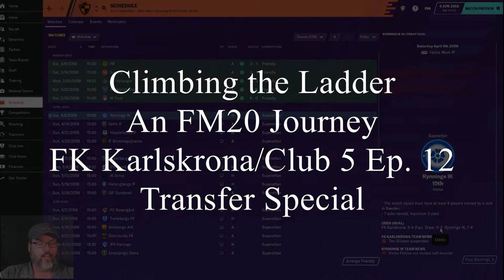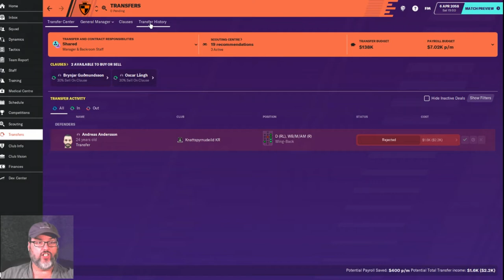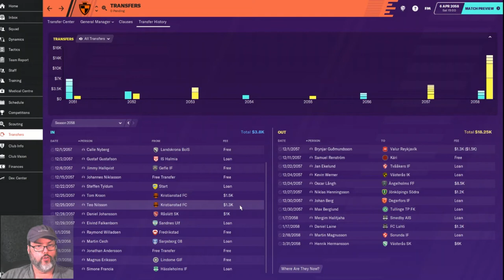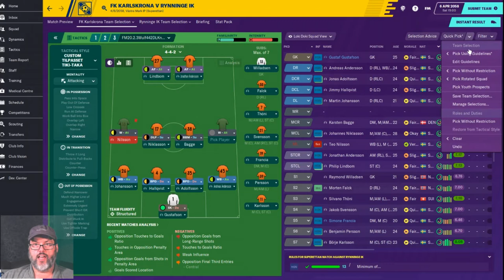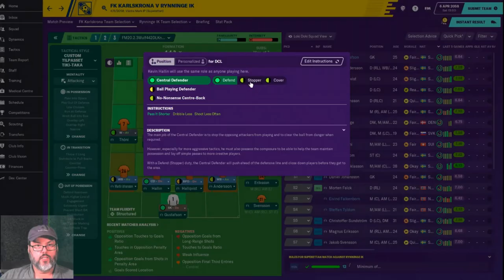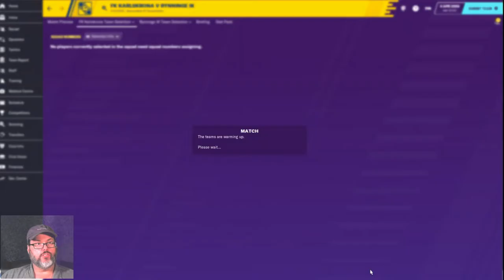Climbing the Ladder - An FM20 Journey - Karlskrona Club 5 Ep. 12 - Transfer Special